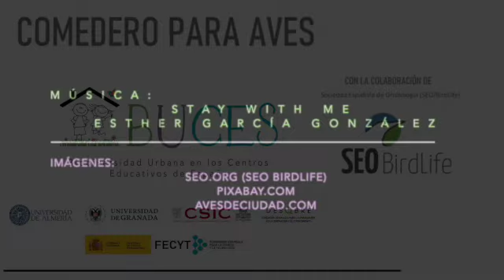COMEDEROS PARA AVES Proyecto BUCES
Tutorial sobre cómo instalar un COMEDERO PARA AVES en el patio del cole, ubicación, necesidades alimenticias de las aves, limpieza de los comederos, biología de las especies, especies de aves, tipos de comederos y, para terminar, cómo hacer un comedero con materiales reciclados.

Actividad del proyecto BIODIVERSIDAD URBANA EN LOS CENTROS EDUCATIVOS DE ESPAÑA. Este es un proyecto de Ciencia Ciudadana en el que 1500 alumn@s de 34 Centros Escolares de 21 provincias de España colaboran con la Ciencia inventariando la flora y la fauna de su entorno escolar.

Los datos obtenidos los envían a la Universidad de Almería, a la Universidad de Granada y al Real Jardín Botánico de Madrid, donde son tratados y estudiados. Con la Colaboración de SEO BirdLife. Con la participación de la Fundación Descubre, Fundación Andaluza para la Divulgación de la Innovación y el Conocimiento.

Con la colaboración de la Fundación Española para la Ciencia y la Tecnología - Ministerio de Ciencia e Innovación.

La Fundación Española para la Ciencia y Tecnología (FECYT) es una fundación pública dependiente del Ministerio de Ciencia e Innovación. Gracias a esta colaboración, FECYT trabaja para reforzar el vínculo entre ciencia y sociedad mediante acciones que promuevan la ciencia abierta e inclusiva, la cultura y la educación científicas, dando respuesta a las necesidades y retos del Sistema Español de Ciencia, Tecnología e Innovación.